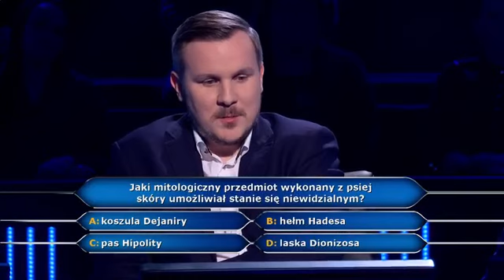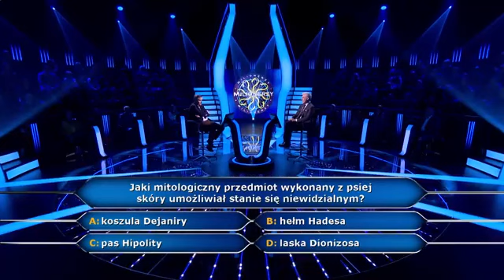17 July 2024